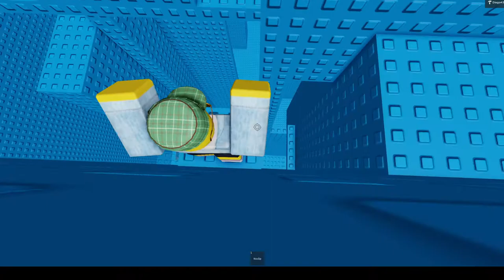Citadel of Crazy Floating Possibilities (Day 1)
Before you ask, yes, I am coming back to ROBLOX.

I didn't wanna make a tower due to its limitations to only 10 floors. Because why not, I wanted to make a citadel with about 20 floors.